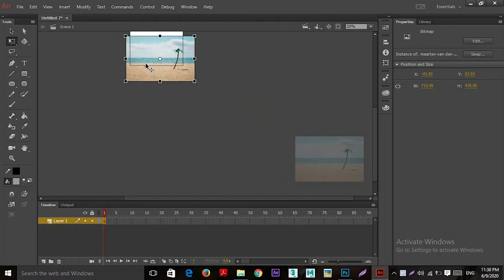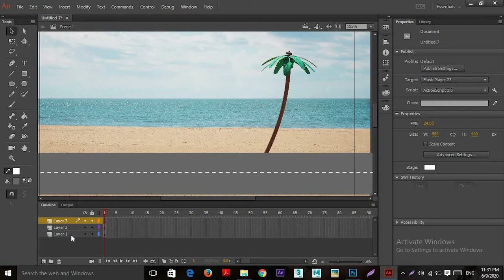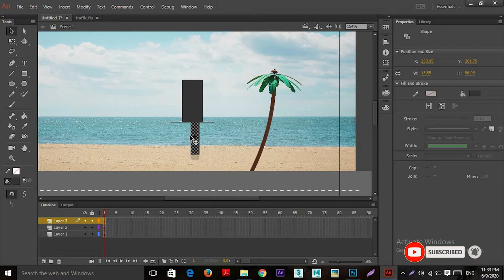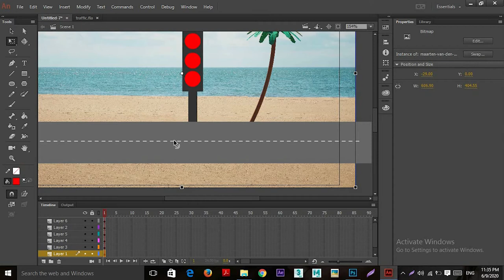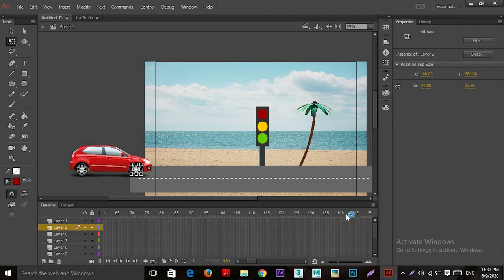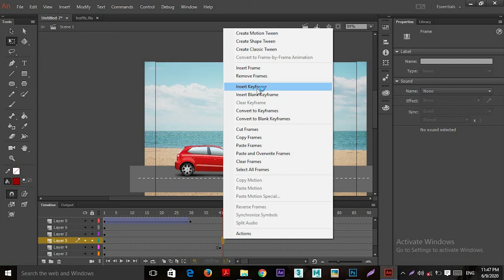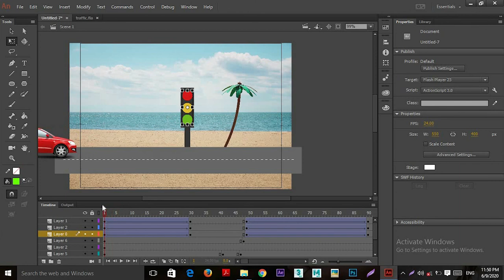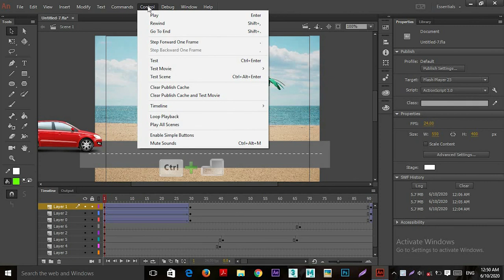Car & Traffic Light 2D Animation Tutorial in Adobe Animate CC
Animate cc tutorials explain car animation & traffic light animation. Try to make easy way to learn and understand 2d animation.

My self vishal kumar. I am an experienced graphics designer and animator. I am individual creator trying to teach all the concept related graphics and animation. I am using maximum software of adobe and auto desk. In adobe, I am using Photoshop, illustrator, Animate cc, premier pro and after effect. In auto desk, i am using 3ds max and maya. Keep touch with us for learning all these software. Thank you.